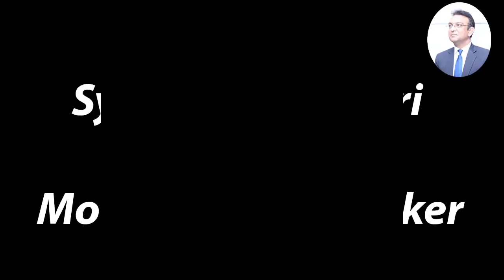Know the Big Reason Why Can’t We Speak English | Part 4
This video will tell you about how to share your routine in English with the help of what and who.  Practice it get familiar with it.

This method is taken from Syed Ejaz Bukhari's lecture who has been training students of Spoken English for more than 25 years. He started SEB'' S Institute in 1992.

.  Trained  more than 400,000 professionals (public plus private ) of Punjab, KPK, Kashmir,    Waziristan, FATA, Islamabad, Sindh and Baluchistan through DSD, British Council & SEB'S Training Agency
.  Trained 30,000 students of IELTS, TOEFL, PTE, TOEIC, ESOL &
 SPOKEN ENGLISH
. Tailored  85  ESP (English for Speciﬁc Purposes)courses for Administrators and  cocoordinators of private and public schools
. Conducted  & arranged talks and seminars on parenting ,couple counseling & student  counseling
.   Been a Word therapist

Team Member: Mahreen Kiran